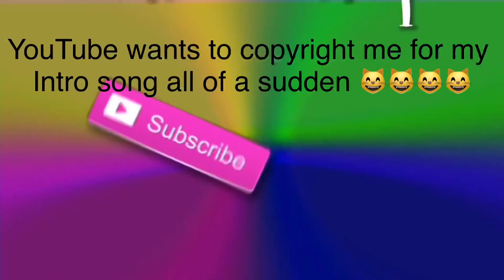Babygirl Gets Her First Shots!🥺 | Teen Mom at 15